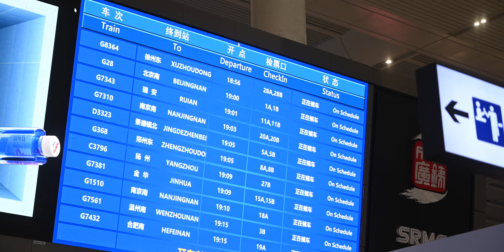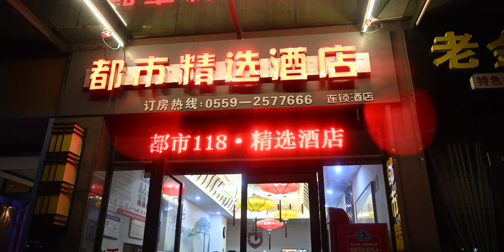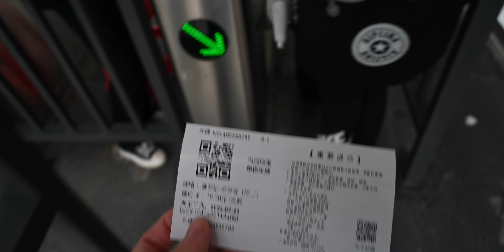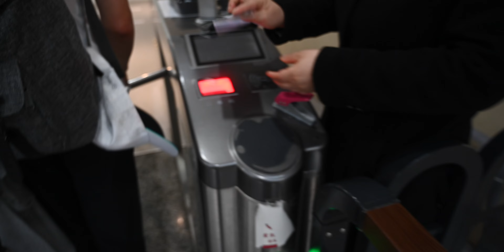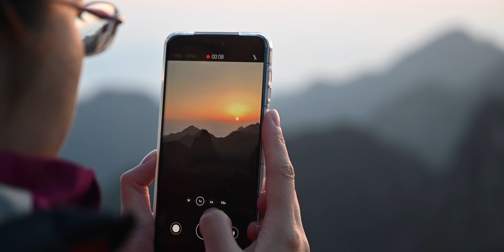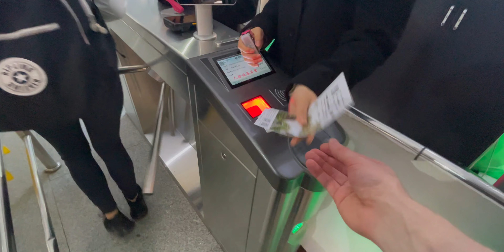Are the yellow mountains worth it?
Hi.
In this episode ArniJ is going to the yellow mountains in Anhui, China. Huang shan （黄山）is a unesco heritage site and a very beautiful mountain range. It still has some drawbacks, that are discussed in further detail in this video.